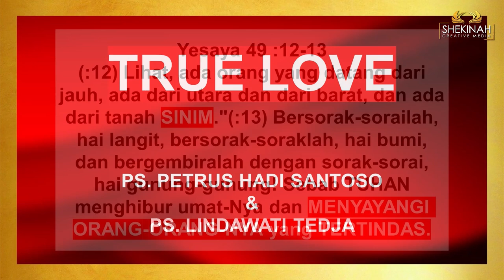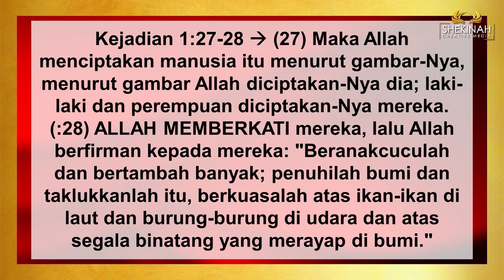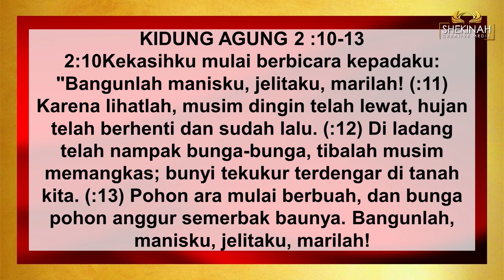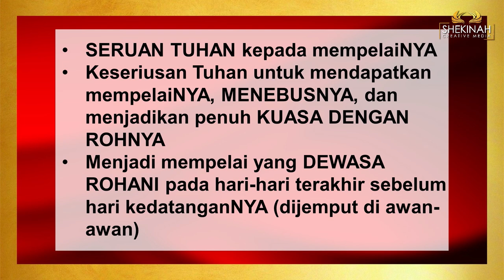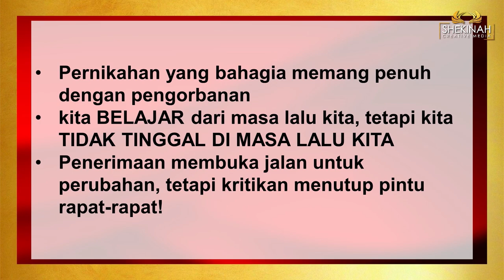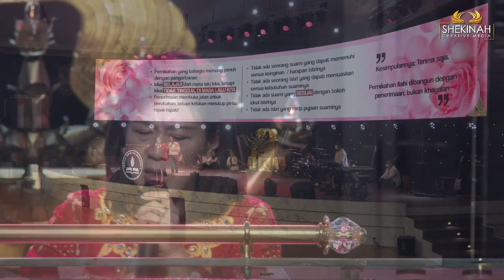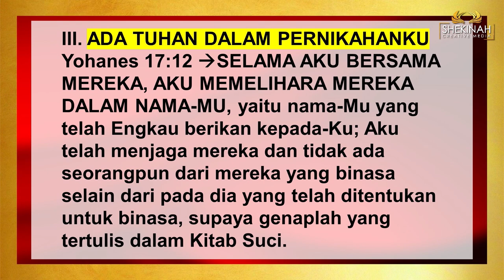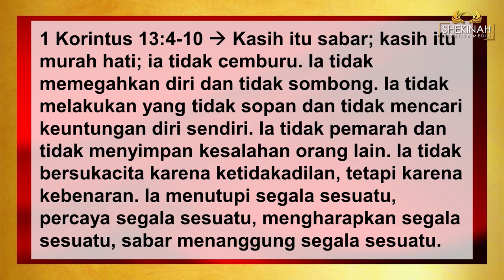Ps Petrus Hadi & Ps Lindawati Tedja - True Love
Yesaya 49:12-13 berbicara tentang lawatan Tuhan ke segala bangsa dari utara barat hingga dari tanah Sinim (Tiongkok). Tuhan juga bergerak dari ujung bumi melawat pulau-pulau dengan segala penduduknya: dengan desa-desa yang didiami kedar (Indonesia). Lawatan ini adalah bentuk TRUE LOVE dari Tuhan sendiri. Pengertian lain dari True Love terdapat di Kitab Kidung Agung yang berbicara  akan kerinduan terdalam antara Tuhan dengan mempelai wanitanya. Tidak hanya gambaran yang puitis, ada pula ayat-ayat dimana Tuhan berseru pada mempelaiNya: tentang keseriusanNya untuk mendapatkan mempelaiNya, menebusnya, dan menjadikan penuh kuasa dengan RohNya serta menjadikan mempelainya yang dewasa rohani pada hari-hari terakhir. True Love juga bicara tentang kasih yang sabar, murah hati, tidak cemburu, dll seperti tertuang di 1 Korintus 13:4-10. Pada akhirnya True Love berbicara tentang kasih Tuhan sendiri pada kita para mempelaiNya.

Prayer Request (Dukungan Doa):
Phone / Whatsapp

Terima kasih.